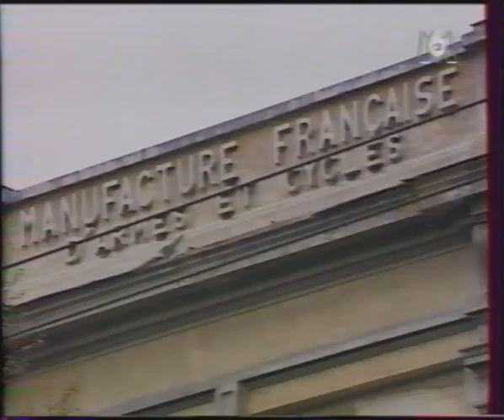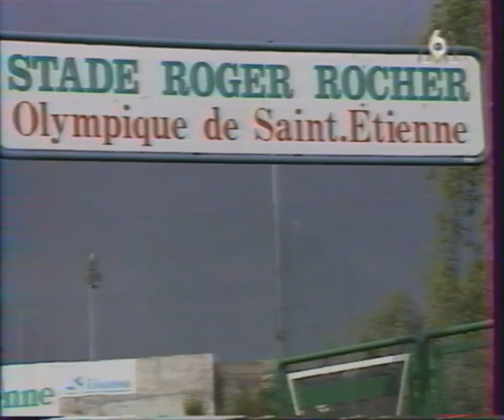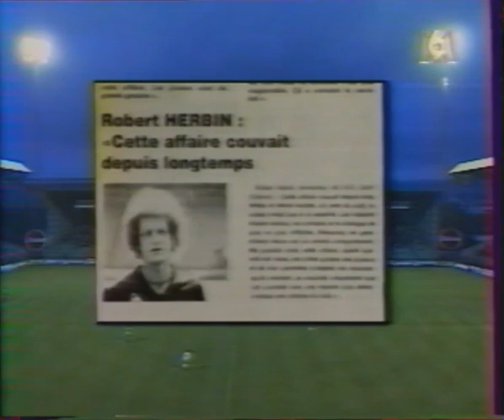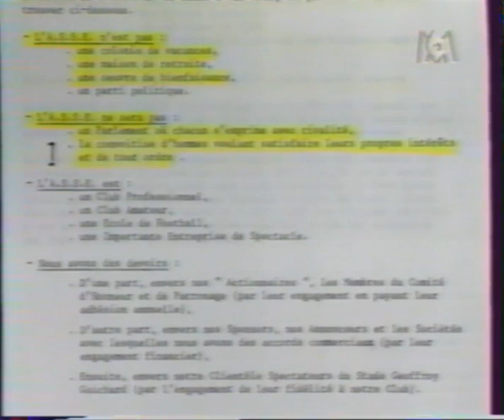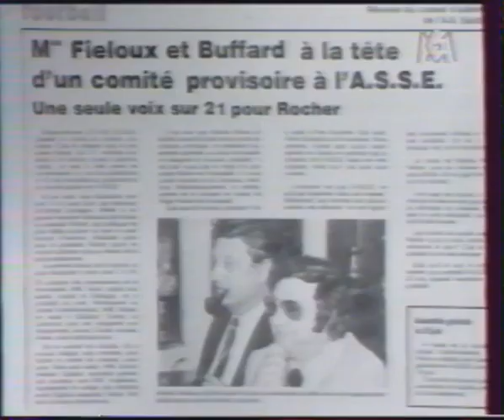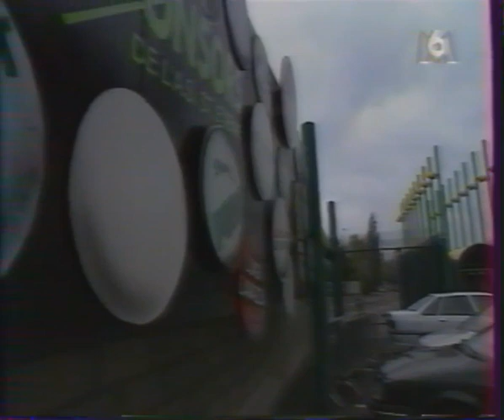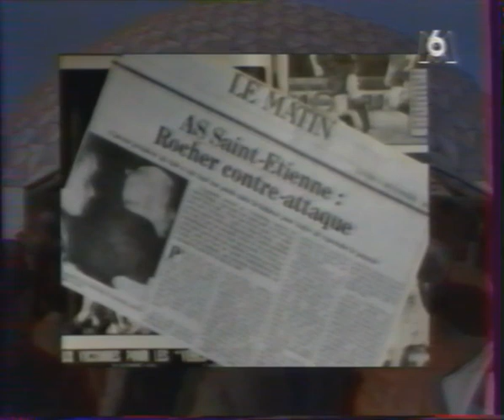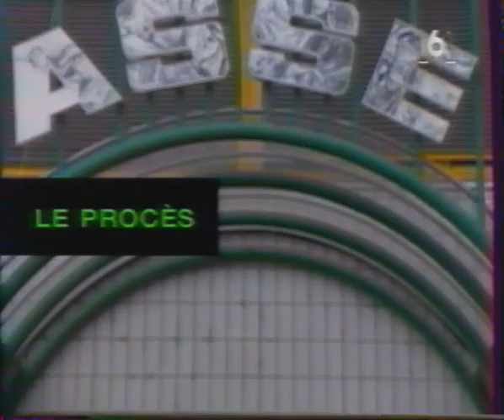L'affaire de la caisse noire - Documentaire de 1991-1992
Saison 91-92 : les Verts végètent en milieu de tableau de D1.

Une émission de M6 ("Le glaive et la balance") revient pendant plus de 40 minutes sur l'affaire qui a éclaté un 1er avril, 1982, puis plombé le club, mis Roger Rocher en prison, fait condamner des joueurs historiques, etc.

Un document exceptionnel dans lequel on entend tous les protagonistes de l'affaire.

Un autre éphéméride du même site, consacré au 18 octobre 1991, date à laquelle le président Rocher a été gracié par le président François Mitterrand :

La reconstruction en début de saison 83-84. Elle passera par un tour en D2 et sera bien longue :

Aujourd'hui, plus de 35 ans après l'affaire, de 25 ans après le documentaire, le club s'est-il vraiment remis de cette affaire ?

Images M6